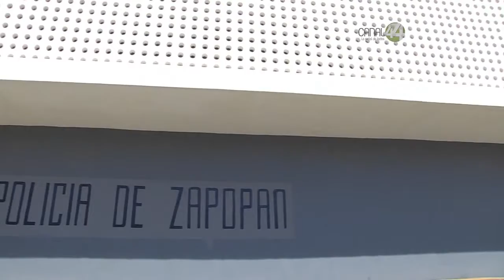Presentan iniciativa para afiliar a policías municipales al Instituto de Pensiones del Estado.